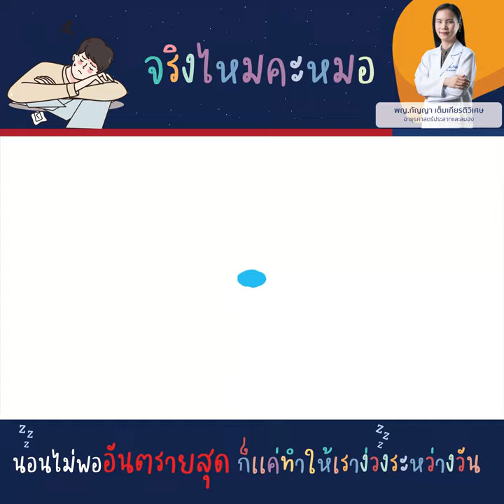จริงไหมคะหมอ!!! นอนไม่พออันตรายสุดก็แค่ง่วงระหว่างวัน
จริงหรือไม่? การนอนไม่พอ ส่งผลอันตรายสุดก็แค่ทำให้เราเกิดอาการง่วงนอนระหว่างวัน
ฟังคำตอบพร้อมกัน...จากคุณหมอกัญญา เต็มเกียรติวิเศษ, อายุรศาสตร์ประสาทและสมอง,โรคเกี่ยวกับการนอนกันเลยค่ะ

🚩 สอบถามเพิ่มเติม ได้ที่
ศูนย์สมองและระบบประสาท รพ.กรุงเทพภูเก็ต
💬 Inbox m.me/phukethospital
📞 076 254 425 ต่อ 3750